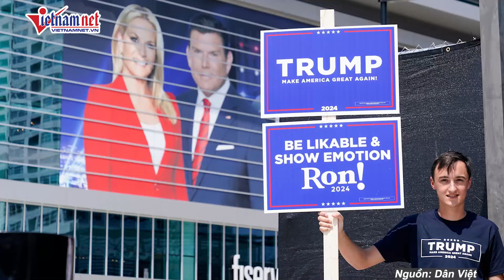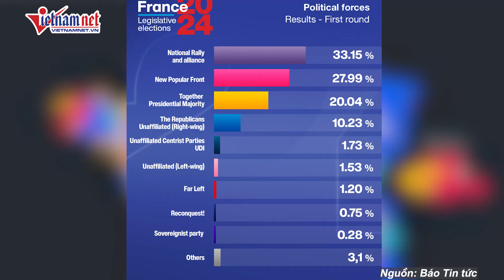Tổng thống Mỹ Biden thừa nhận ‘suýt ngủ gật’ trong cuộc tranh luận với ông Trump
Tổng thống Mỹ Joe Biden thừa nhận màn thể hiện của ông trong cuộc tranh luận trực tiếp trên truyền hình ngày 27/6 không phải thành tích tốt nhất của ông, nhưng nói rằng nguyên nhân là do vấn đề lệch múi giờ sau 2 chuyến công du nước ngoài, khiến ông cảm thấy buồn ngủ.